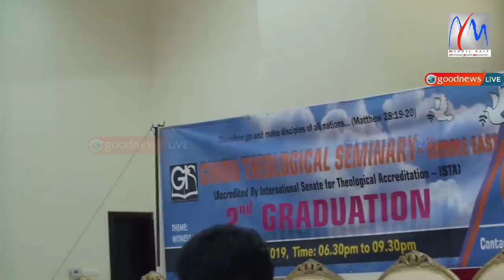താൻ വാഴ്കയാൽ ആകുലമില്ല.. ബ്രദർ ലാലു പാമ്പാടിയും സിസ്റ്റർ ഷൈനി പ്രമോദും ചേർന്ന്